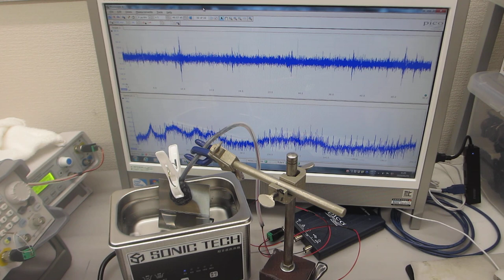超音波洗浄器(42kHz 35Ｗ)の音圧測定・解析実験（超音波システム研究所）